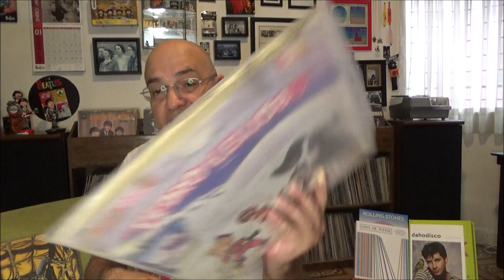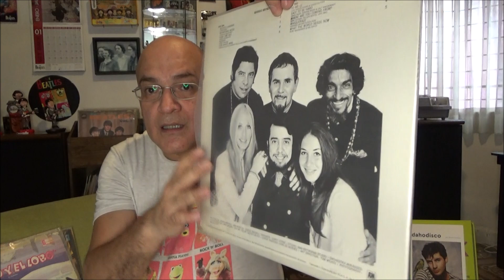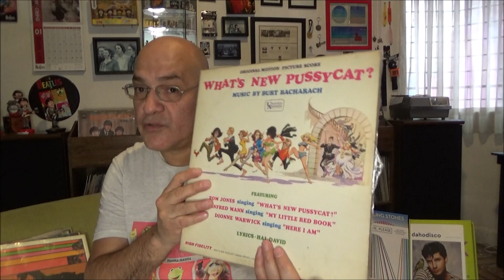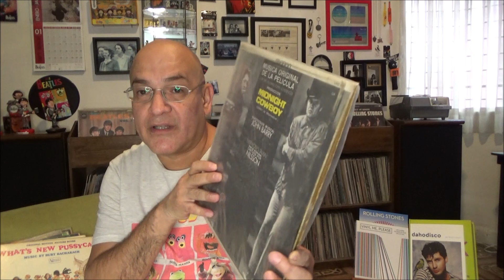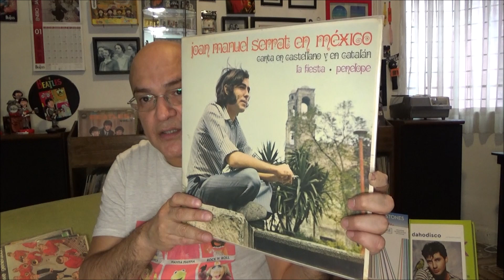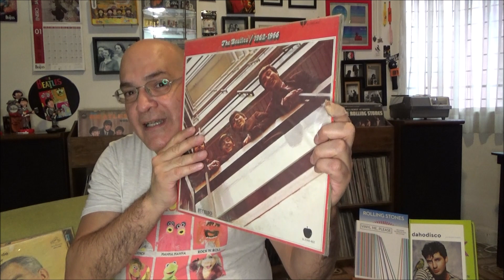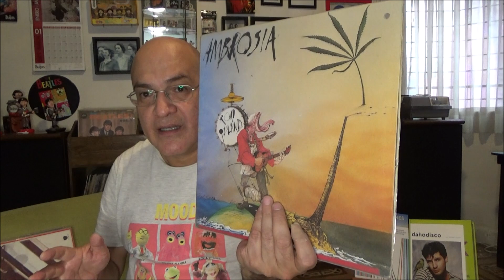Hashtag: Discos con los que crecimos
Mega ERRATUM: el canal de Esteban es de ECUADOR no de COSTA RICA!